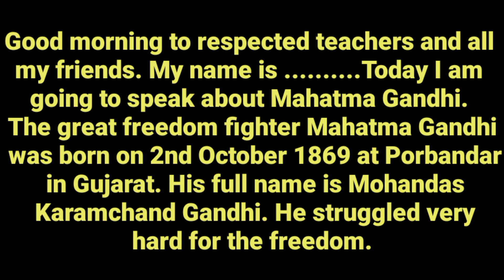महात्मा गांधी भाषण || Mahatma Gandhi easy speech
speech on independence day in english 2023,
speech on independence day,
best speech on independence day in english 2023,
#15 august speech,speech on 15 august in english,